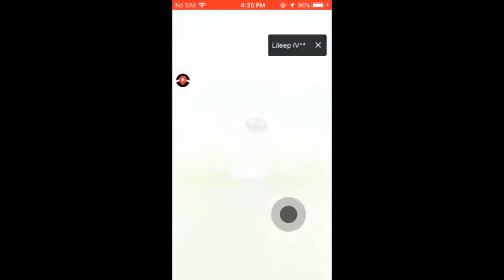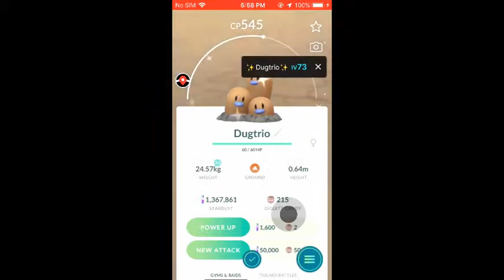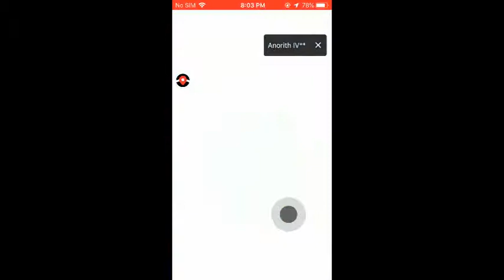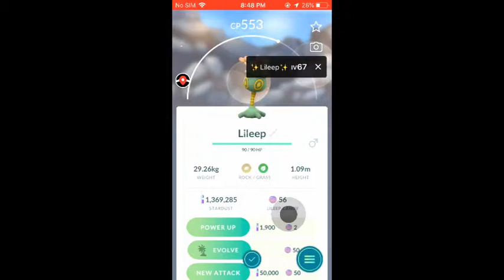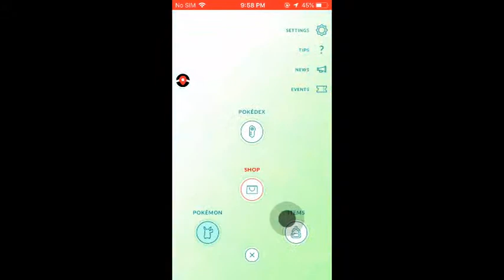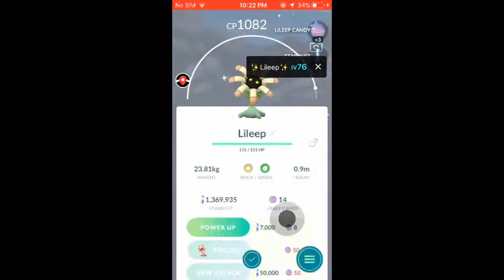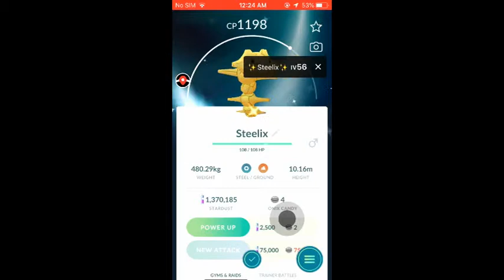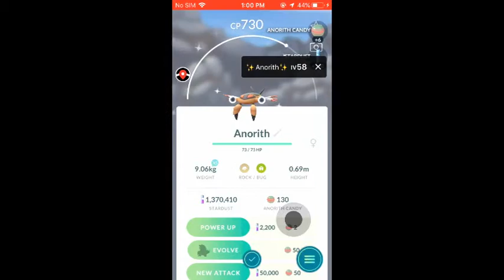Adventure Week New Shinys Caught Plus SHINY TOGEPI HATCHED FINALLY!!!!